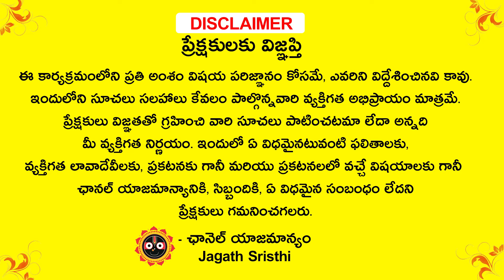August 1 - 31 Meena Rasi Phalalu | 2024 August Meena Rasi Phalithalu | JagathSrishthi